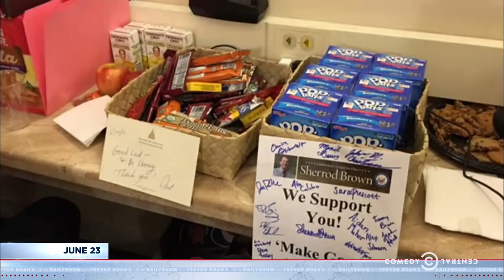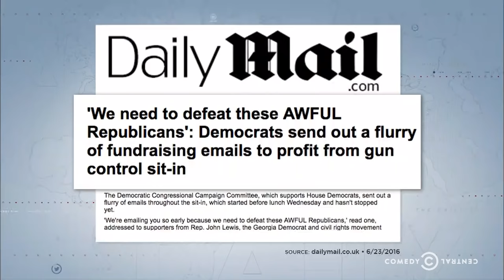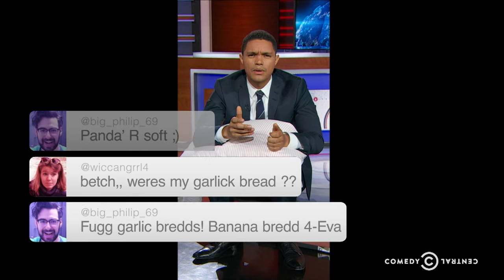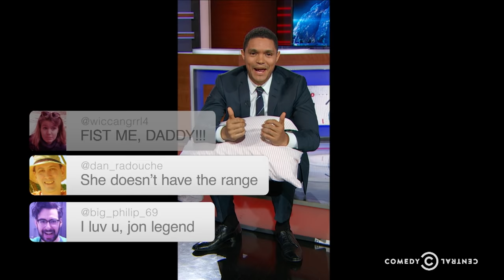House Democrats Stage a Sit-In: The Daily Show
Much to the chagrin of GOP House Speaker Paul Ryan, congressional Democrats stage a sit-in on the floor of the House to call for stronger gun control legislation.